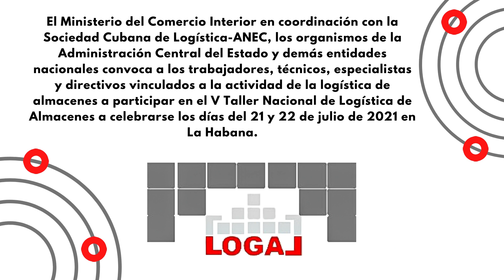V Taller Nacional de Logística de Almacenes, LOGAL 2021.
Elevar, promover, perfeccionar y generalizar son los objetivos principales del V Taller Nacional de Logística de Almacenes a celebrarse los días 21 y 22 de julio de 2021 en LaHabana.